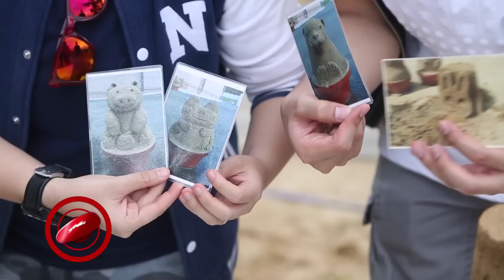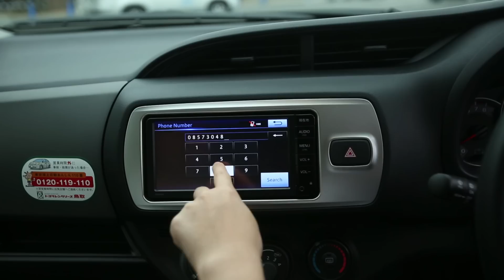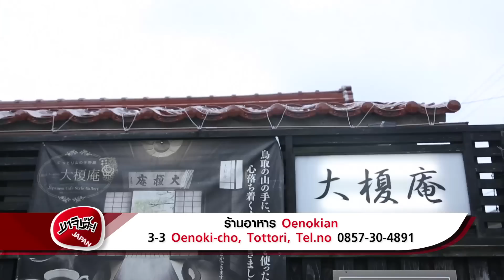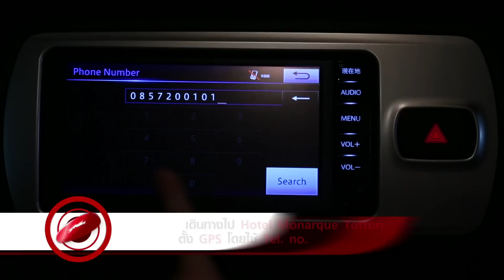MAJIDE JAPAN X : EP.5 - 4/4 TOTALLY TOTTORI (Part1)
ของวันที่ 7 พฤศจิกายน 2015
EP5 - 2/4 | TOTALLY TOTTORI (Part1)